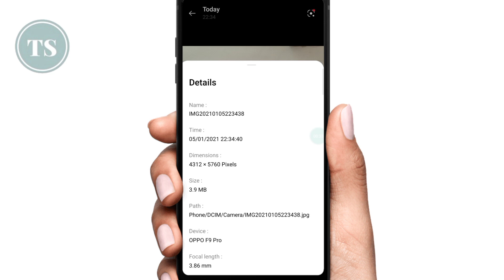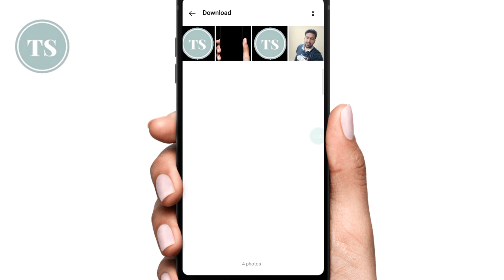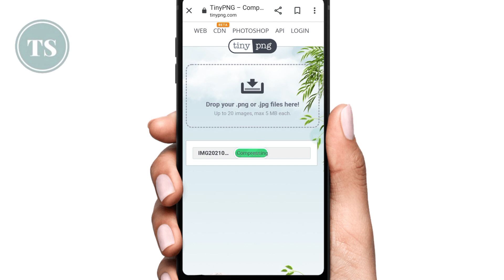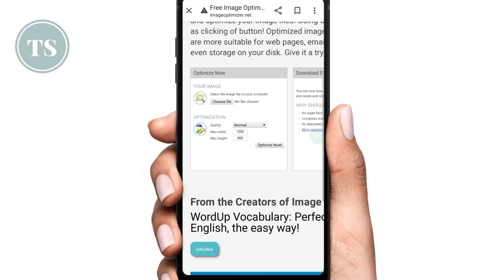3 Best Websites To Compress Image Sizes - Reduce Image Size Online 2021- Image Optimization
Dosto, agar aapke pass kuch aise images hai jika size aap small karna chahte hai and reduce karna chahte hai to iss video me aapko batane wala hu 3 important image optimization websites which help you to compress your images online..

4) How to Check Bank Balance | किसी भी बैंक का बैलेंस कैसे चेक करे अपने मोबाइल में